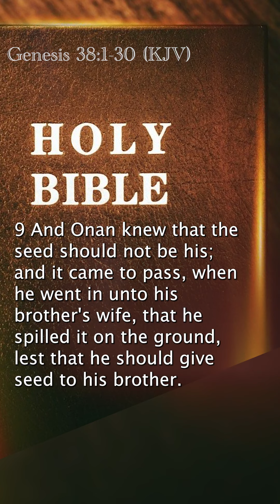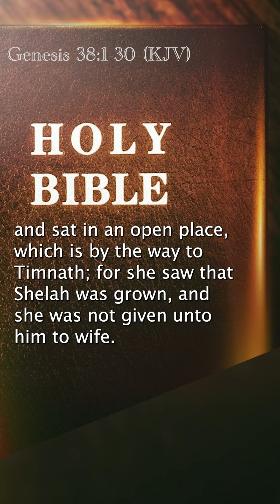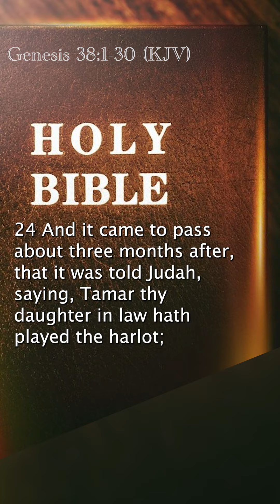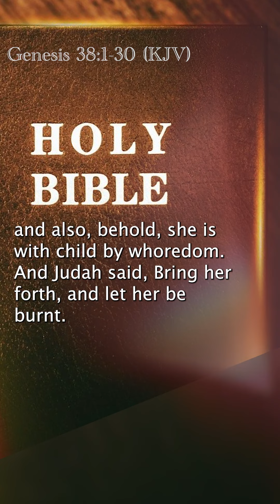Genesis 38:1-30 (KJV)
Please watch or listen.

We're also uploading a new chapter everyday.